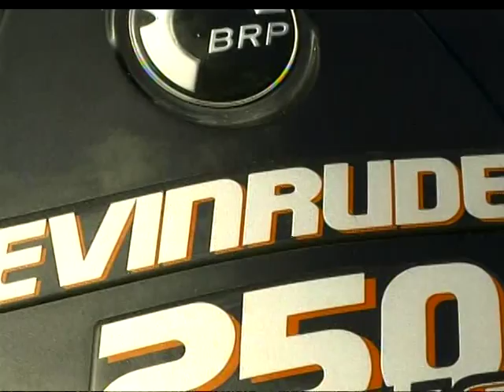Scott Martin - Arkansas Golden Shiners - Harry Saul Minnow Farm